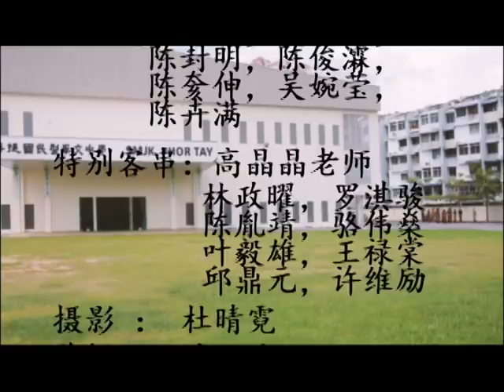菩提国民型中学2017年 第56届 毕业生自创曲 《曾•今》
《曾•今》
作词：方菀杭，林瑄铃
作曲：廖千莹，林柔颐

这蓝宇
五九六颗蓝星
因缘分而相遇
创造回忆

而如今 五九六颗蓝星
因时间而分离
各奔东西

多年后 乘坐蓝色时光机
飞往 我们的回忆城

细阅 我们的点点滴滴
重温 当年情景

回首我们曾经一起走过的五六年时光
遗憾却返不回昨天
回首我们曾经像勇敢的少年为梦启航
如今倒数尚剩几天

最后的钟声不抵时光在敲响
盼望时间永远停伫在这永恒之线里
最后的课堂结束在这欢笑里
眼前浮现熟悉的脸庞和一幕幕疯狂

瞥见流星掠过天边
蜕变成大人
期盼时光可以停格
好好道离别